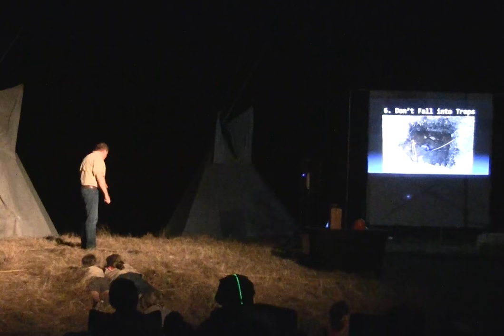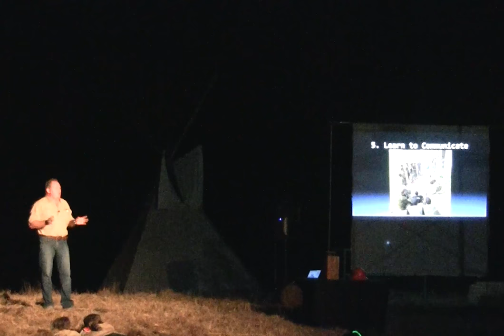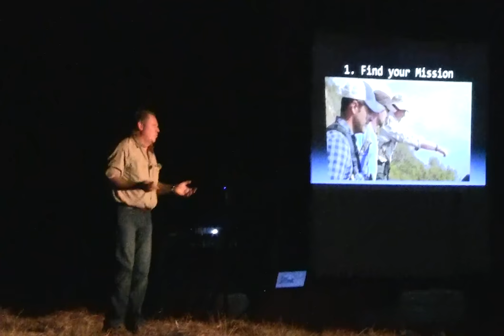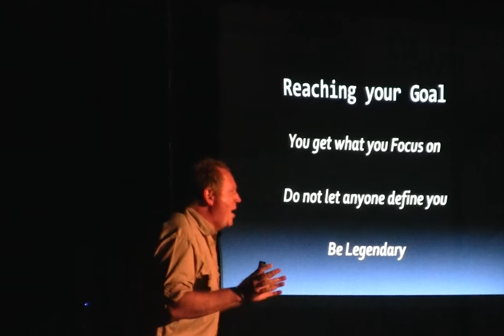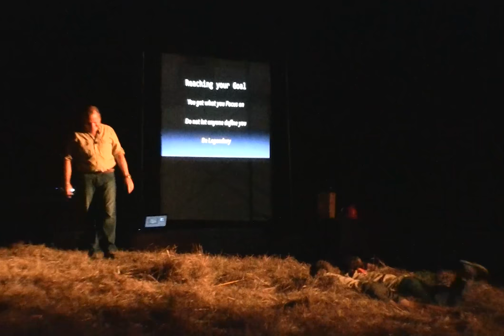Jack W. Peters speaking for the Boy Scouts of America 2018 Oregon Rendezvous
Jack W. Peters of Treasure Quest, keynote speech highlights for 650 Scouts at the 2018 Boy Scouts of America, Oregon Trail Council Fall Rendezvous, Jasper Oregon.
This presentation inspired the book, The Goldfish that Barked, Seven Actions to Distinguish Yourself for Success.
Jack is a Keynote Speaker for Professional Development and Leadership Training.